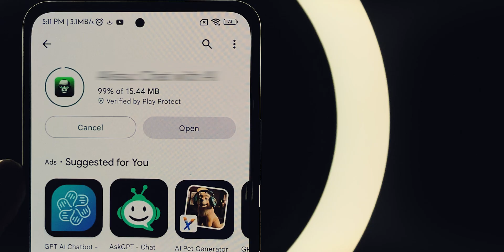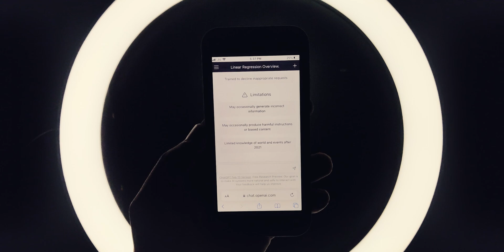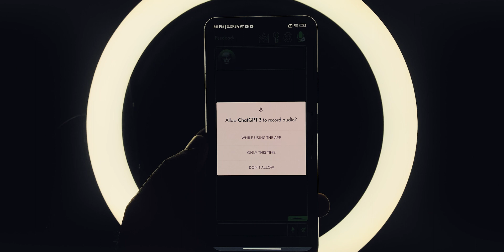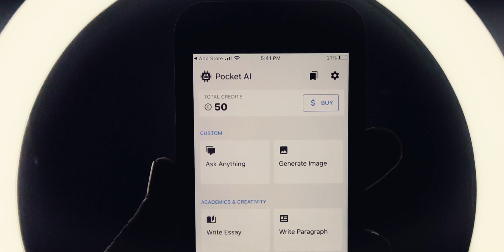Best Trick To Use CHAT GPT On Your Smartphone // Chat GPT Shortcut // Chat GPT Apps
(More Apps Added)

00:00 Chat GPT Story
00:44 Chat GPT Account
01:17 Chat GPT Shortcut In Android
01:40 Chat GPT Shortcut In iPhone
01:59 Chat GPT App For Android
02:44 Chat GPT App For iPhone
03:20 Suggestion